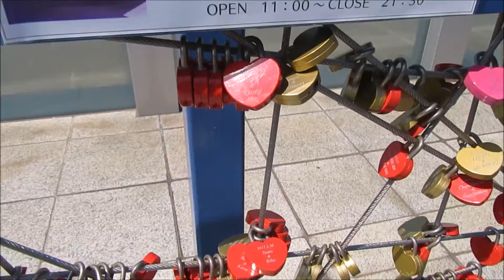UMEDA SKY BUILDING | JAPAN | VLOG 9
Short vlog of Umeda sky building and Pokemon Center Osaka :)